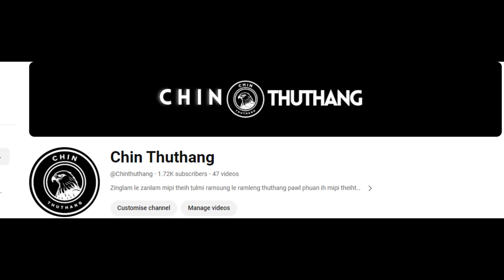August 01 Zan: CC In Ralhrang 60 Kai. SAC In Hrilawknak Tuahtum Lala. Ralhrang 22 Thi,CDM Tuah Tam